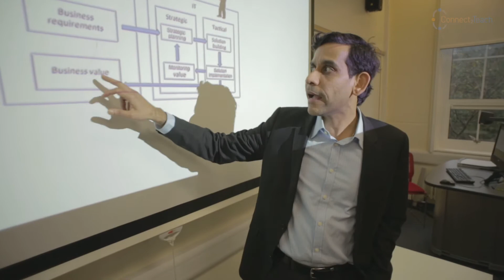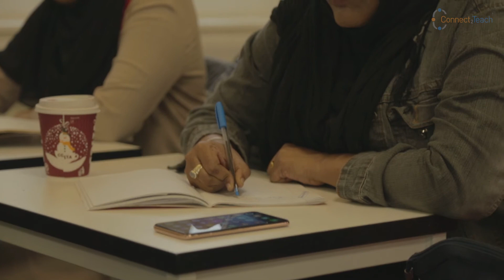Inviting Industry to Academic Institutions to Increase Engagement and Employability of Graduates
Dr. Lakshmi Narasimhan Vedanthachari is a Senior Lecturer at Middlesex University London. He teaches 'Emerging Technologies and Emerging Trends in Enterprise Applications.' He explains the challenges colleges and students are facing these days in order to keep up with the growing demand of industry and how connect2teach can help them in bridging the gap by helping institutes to bring in subject matter experts from industry to interact with students and help them make better career decisions.